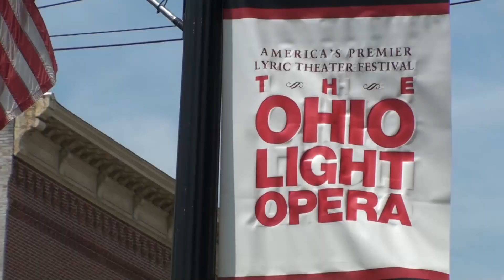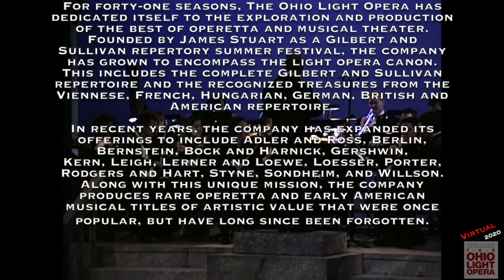Saturday, August 1 Reflection on OLO's Mission 2 PM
Archive Performances from the OLO Merry Video Vaults – an archival full production highlighting the company’s unique mission.